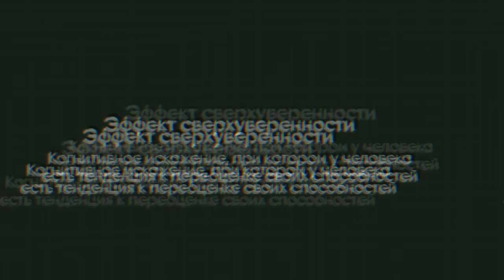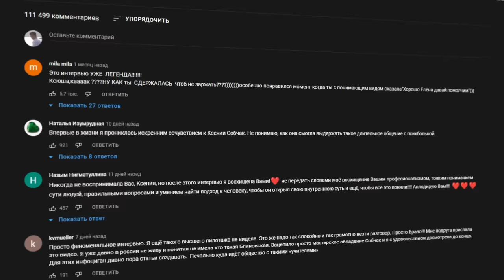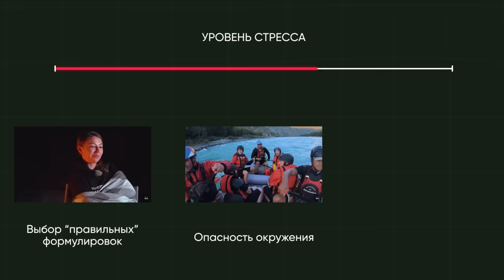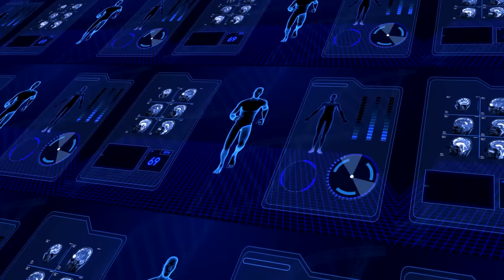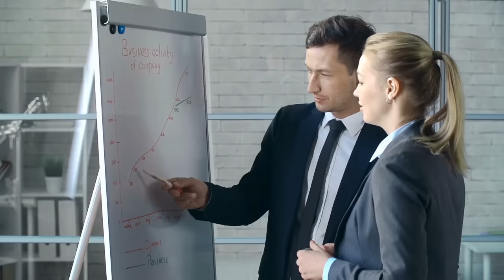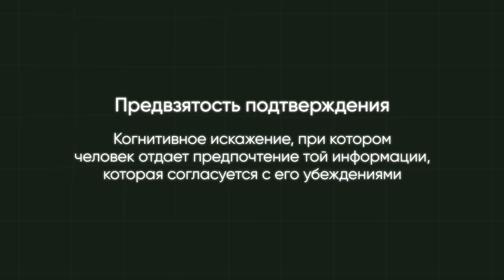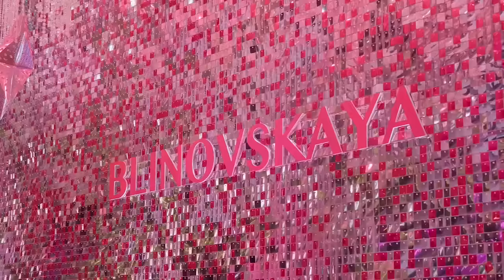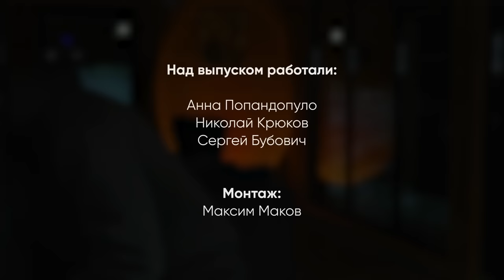Елена Блиновская: искусный манипулятор или жертва собственных ошибок?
00:00 - О чем будет выпуск
1:15 - Удобство и безопасность
3:47 - Разбор основных моментов
12:51 - Главное противоречие Блиновской
20:39 - Разбор встречи с благодарной фанаткой
23:23 - Выводы

Треки из видео:
Alien Shooter 2- Main Theme
WOODJU - artifact_002
Nima Fakhrara - Connor Main Theme
Nima Fakhrara - The Interrogation
Antxres - Proxima
Nima Fakhrara - Analysing
Nima Fakhrara - Connor and Hank
Qsensx Pt.9
Jesper Kyd - Customised Arsenal
Podval Capella - Phoenix
Nils Frahm - Says